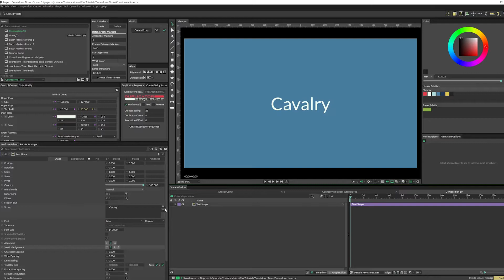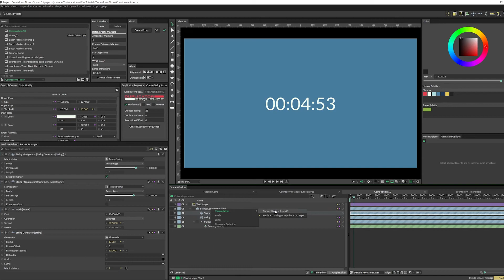Motion Designers! Make a Countdown Timer in Cavalry in under 3 minutes!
Use Text Layers and String Generators to quickly create accurate Countdown Timers for your next client project. Watch the full Tutorial to learn how to make a Fancy Flapper Countdown Timer